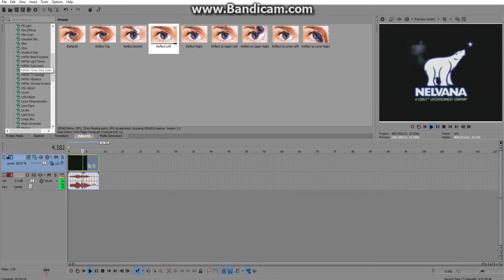make a 4ormulator v11 like jayden klapof second account